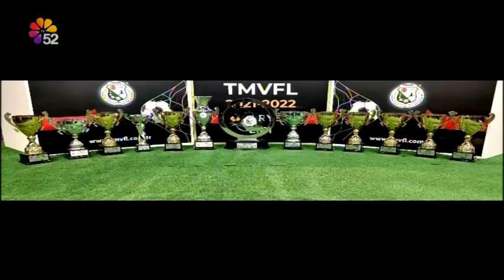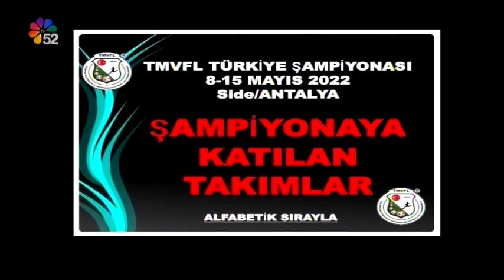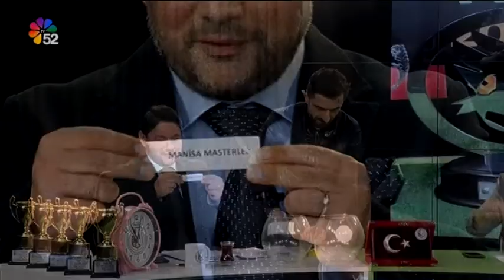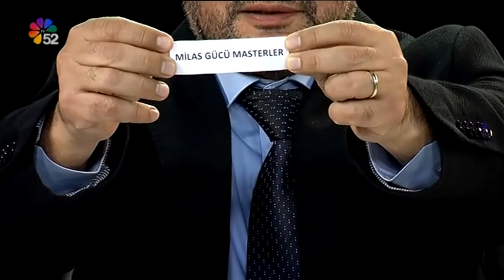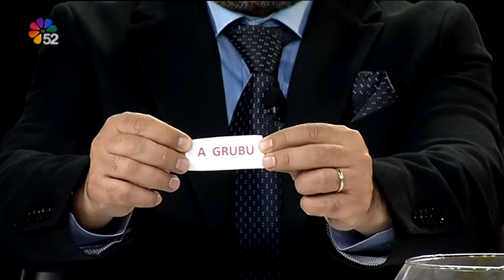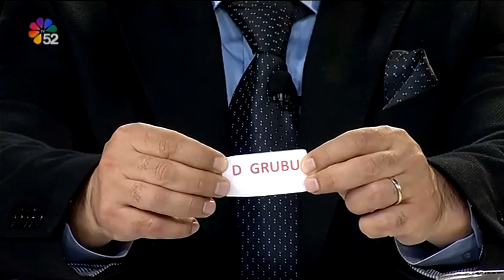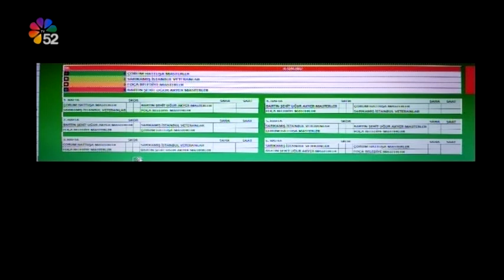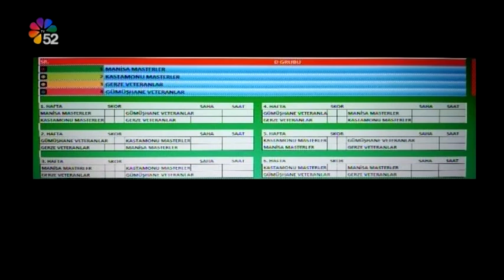06/05/2022 +40 FUTBOL - TMVFL 2021 - 2022 TÜRKİYE ŞAMPİYONASI KURA ÇEKİMİ